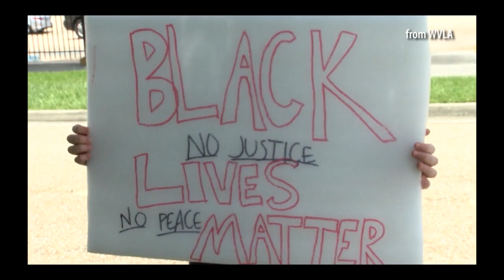Baton Rouge Responds to Alton Sterling | NBC Local 33 News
From WVLA Local 33 News (NBC) in Baton Rouge, LA. I served as news photographer in this story, with Lucy Hayes reporting on Baton Rouge's reactions to the shooting death of Alton Sterling.